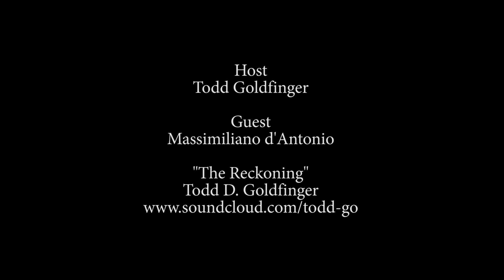Todd & Friends: The Legendary Interview with Massimiliano D'Antonio HD (The Voice of Germany)